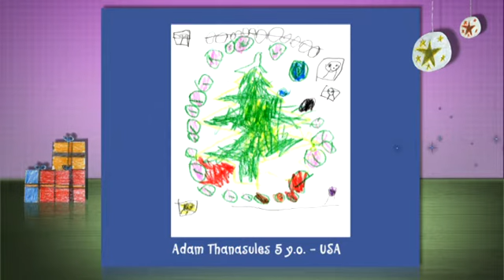CHILDREN'S DRAWINGS 2012 81